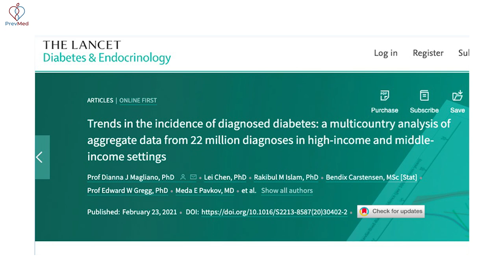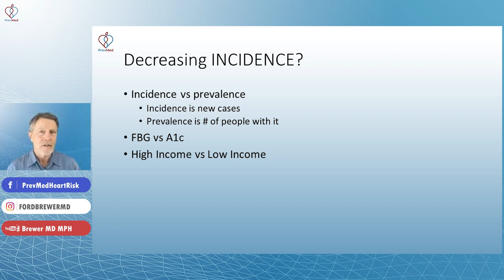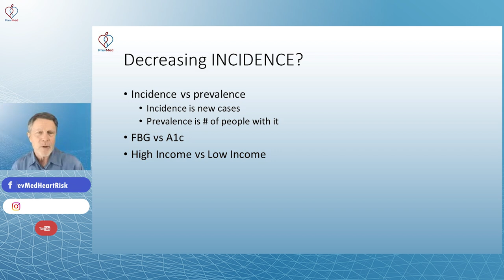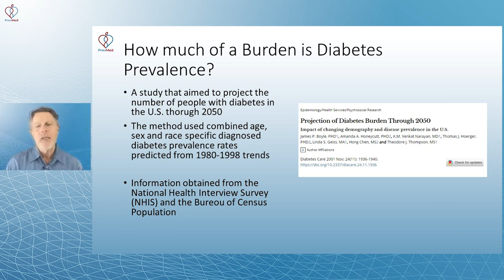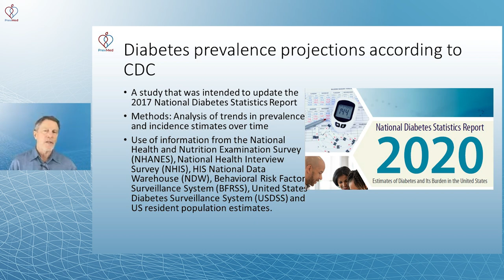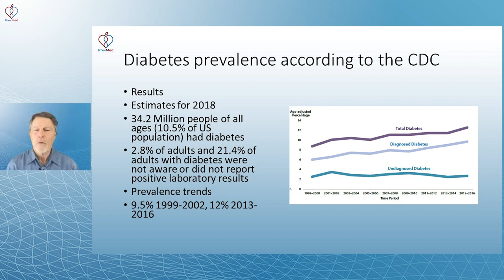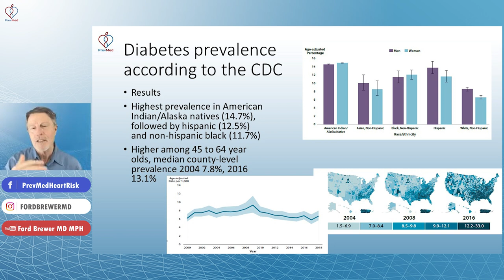Diabetes- Truth in Numbers